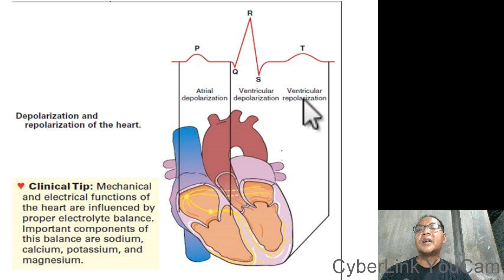ECG LECTURE PART 2